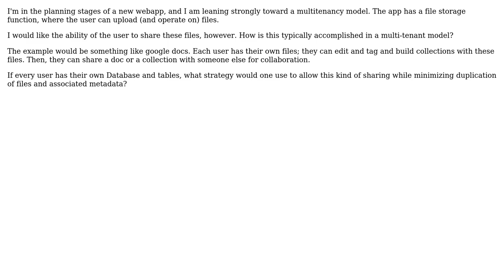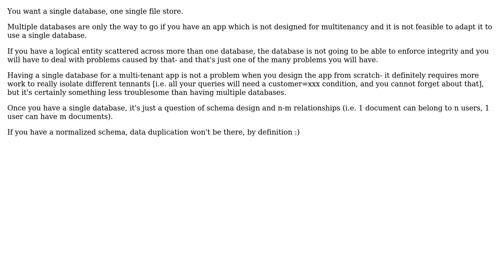Software Engineering: multitenancy with some data sharing (2 Solutions!!)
Software Engineering: multitenancy with some data sharing

With thanks & praise to God, and with thanks to the many people who have made this project possible! | Content (except music & images) licensed under CC BY-SA | Music | Images & others | With thanks to user meecect user jboursiquot user alex and the Stack Exchange Network Trademarks are property of their respective owners. You are responsible for your own actions.